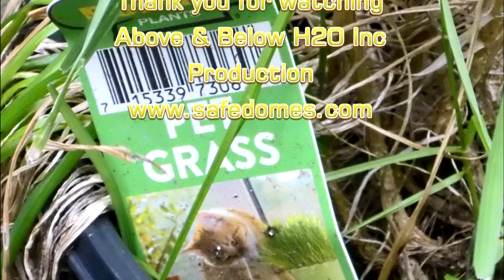My cat getting high on grass OH MY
Pet Grass that is and somewhere was told that it was actually good for cleaning out their digestive tract He seems to enjoy it update later